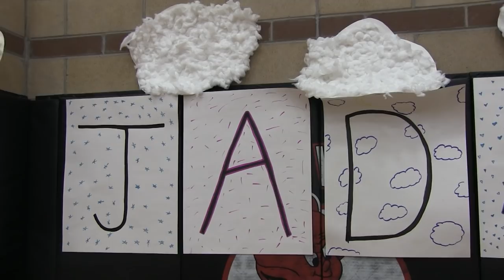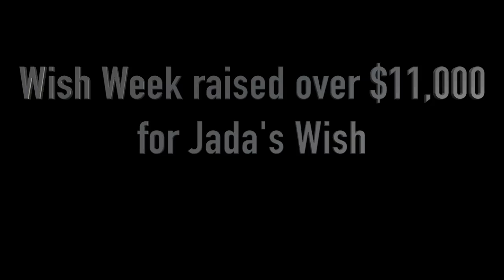Wish Week 2019 Montage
During Wish Week 2019, the EVHS community raised over $11,000 to fulfill Jada Ray's Make-a-Wish.

Footage captured by EVTV staff

Edited by: Nate Molloy '20